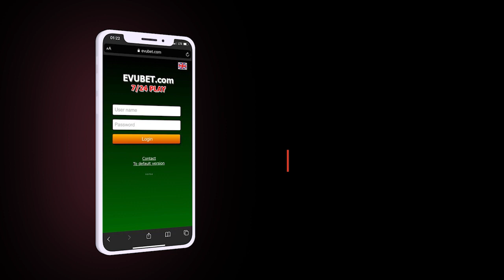Lavrov Danışdı:"Buçadakı görüntülər uydurmadır"; Güclü küləyə görə neftçilər təxliyə edildi-XƏBƏRLƏR